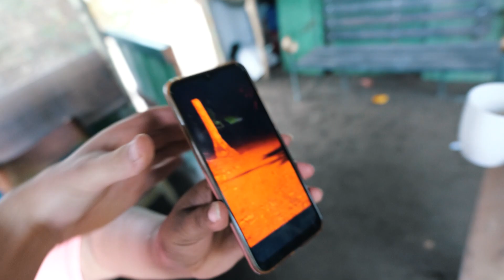En BUSCA del FELINO más GRANDE de AMÉRICA (lo encontramos en estado salvaje)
Canal de Sorin: @sorin-orza